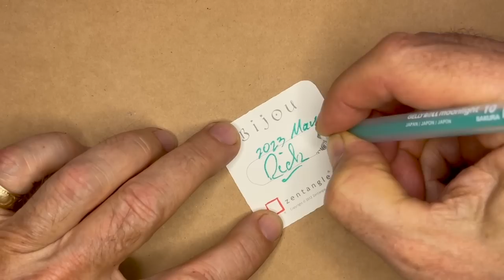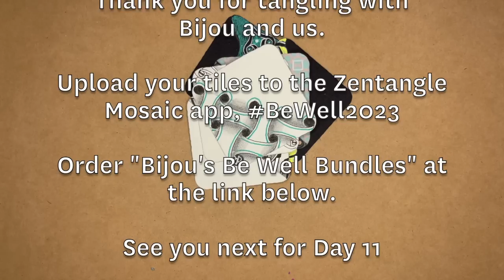Bijou's Be Well Series 2023: Day 10 - huggins and Reflect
Welcome to Bijou’s Be Well Bundle – Day 10

In honor of Mental Health Awareness Month, we are embarking on a 21 Day Zentangle Journey with our dear friend Bijou. During this challenge, we will delve into one Bijouism and one tangle on a Bijou tile each day. We invite you to find 15-20 minutes each day to tangle along with us, Bijou, and the Zentangle Community, allowing your pen to soothe your soul.

Tangle along with Rick as he guides you through the ninth video in this series, featuring the tangle huggins and the Bijouism Reflect. This video series has no verbal instructions. Enjoy the sounds of tangling or put on your own peaceful tangling tunes.

Share your tiles on the Zentangle Mosaic App with the hashtag BeWell2023 and BeWell2023huggins

Learn more about the Zentangle Method here: Zentangle.com